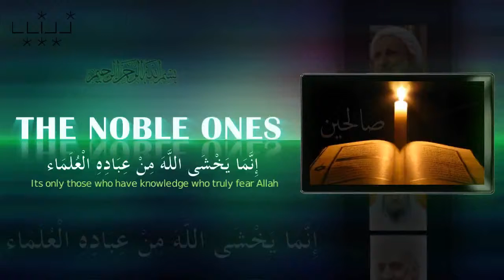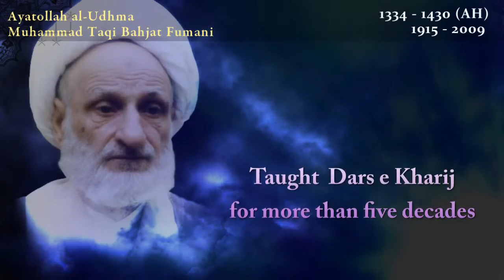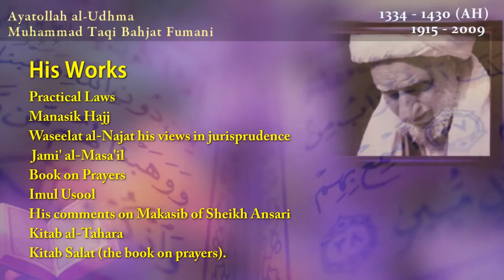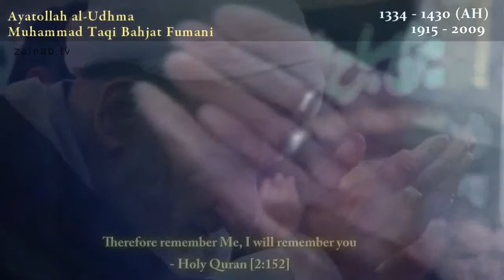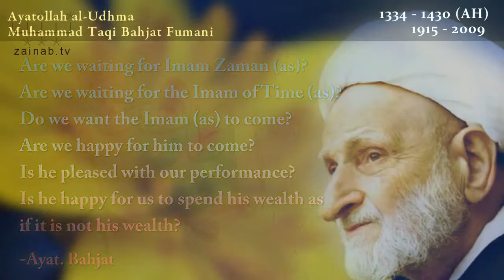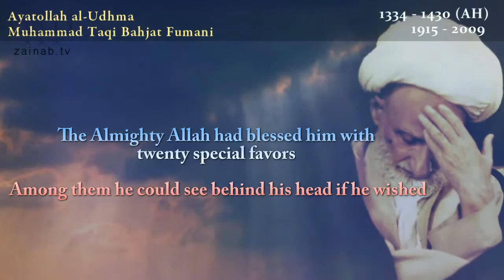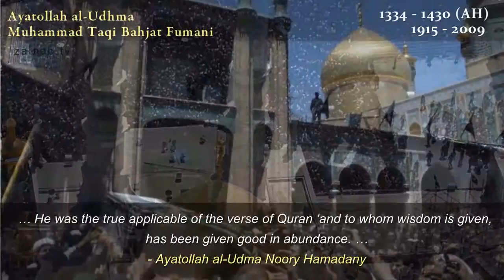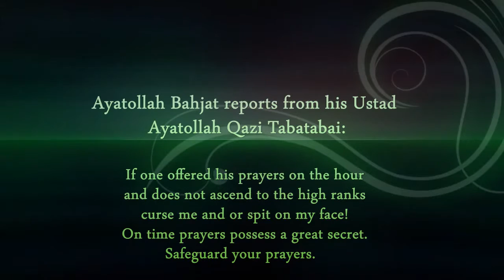The Noble ones - Ayatollah al-Uzma Taqi Bahjat